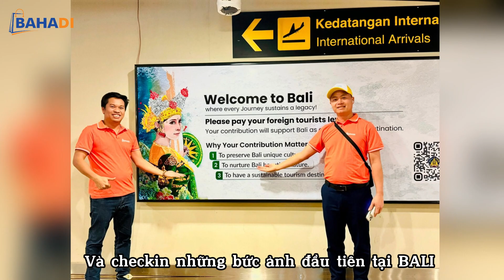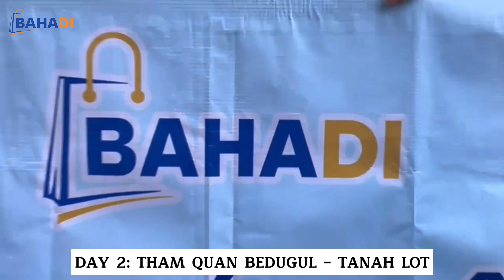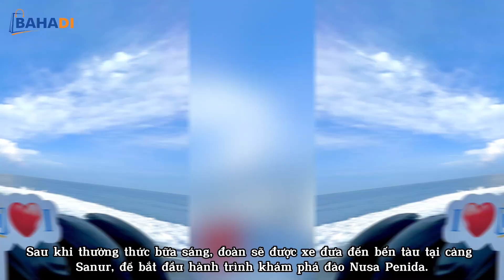🌟CHUYẾN DU LỊCH ĐẾN THIÊN ĐƯỜNG BALI CÙNG BAHADI🌟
🏖CHUYẾN DU LỊCH ĐÁNG MONG CHỜ NHẤT : THIÊN ĐƯỜNG BALI 5N4Đ ĐÃ DIÊN RA
🏝Chuyến du lịch đến thiên đường Bali tuyệt đẹp dành cho Đại lý xuất sắc đạt danh hiệu Y7, Y9 tại BAHADI trong năm 2023 sẽ được diễn ra trong 5 ngày 4 đêm: Từ ngày 01/03 - 05/03/2024.
🛶Tham quan những địa điểm hấp dẫn tại Bali và thưởng thức nhiều món ăn đặc biệt mang đậm bản sắc văn hoá địa phương:
🌟Tham quan ngôi đền thiêng Tampak Siring - là một ngôi đền Hindu
🌟Ghé thăm ngôi làng Ubud cùng các ngôi đền thiêng mang phong cách Hindu
🌟Tham quan đảo Penida- Thiên đường biển đảo của Bali
🌟Cung điện nước Tirta Gangga – Xứ sở nghìn cá Koi
🤝Đồng hành cùng các Đại lý là sự có mặt của đội ngũ Ban lãnh đạo BAHADI. Đây là cơ hội tuyệt vời để giao lưu, chia sẻ những kế hoạch kinh doanh đặc biệt và tận hưởng những khoảnh khắc đáng nhớ cùng nhau.
️🎉Phần thưởng hoàn toàn xứng đáng cho những nỗ lực xuất sắc của các Đại lý. Năm 2024, hứa hẹn có rất nhiều phần thưởng hấp dẫn và quà tặng đặc biệt dành cho những chiến binh xuất sắc BAHADI.
BAHADI - BÁN LIỀN TAY, TIỀN VỀ NGAY
Tìm hiểu thông tin về BAHADI tại:
🏣Địa chỉ:  51 Kim Mã, Ba Đình, Hà Nội
👉 Like và Follow kênh Youtube của chúng tôi để nhận những thông tin mới nhất từ BAHADI cũng như cập nhật kiến thức hay về kinh doanh bạn nhé!